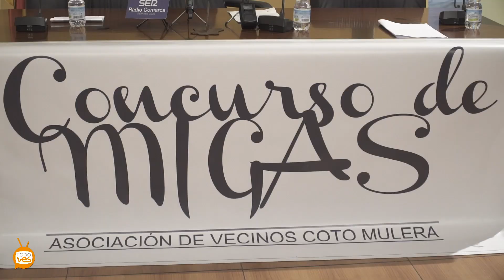Presentación VII Concurso de Migas, AAVV Coto Mulera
El pasado viernes 8 de marzo se celebraba en la ermita de San Pedro el acto de presentación del VII Concurso de Migas AAVV Coto Mulera 46,